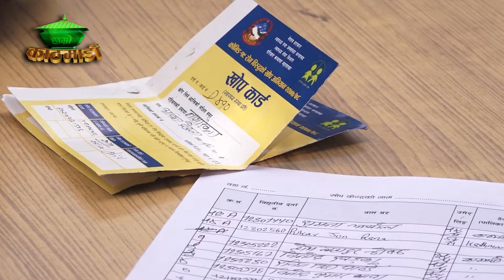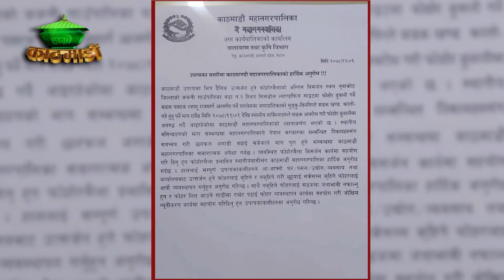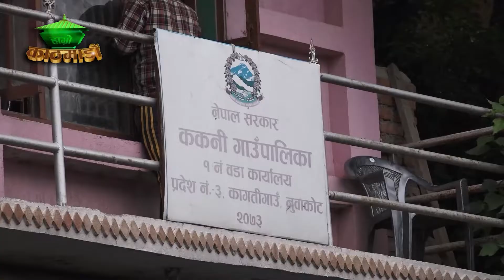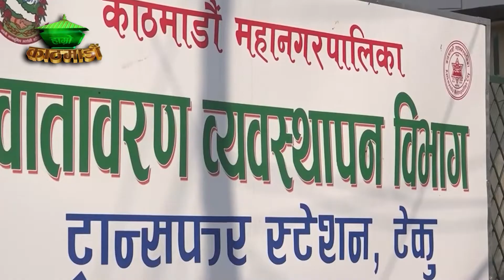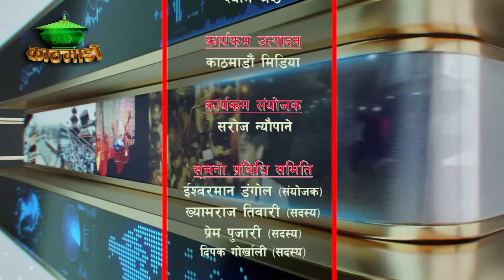HAMROKATHMANDU 2078 Falgun 06